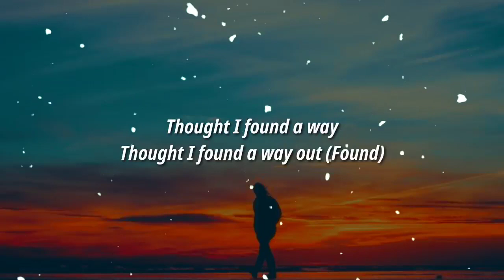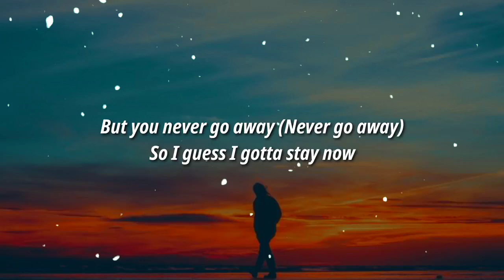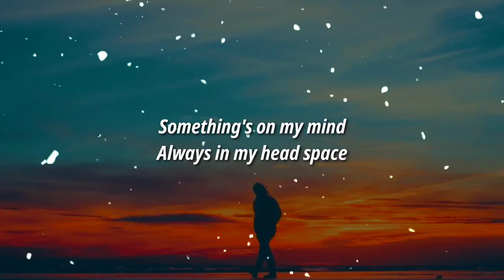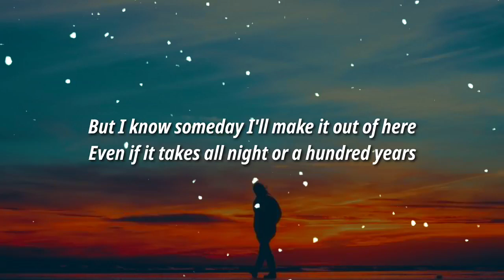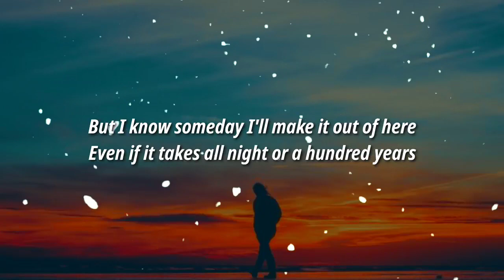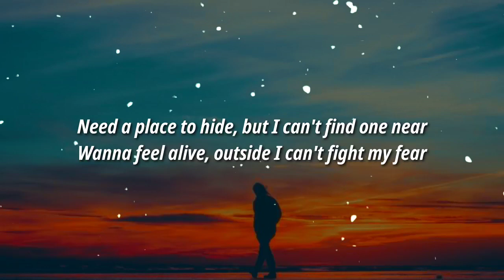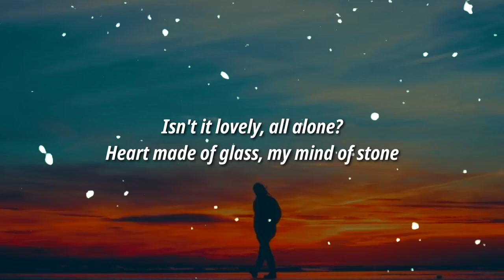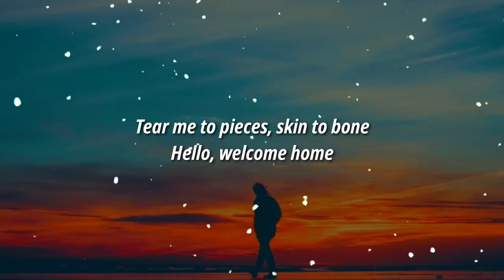Billie Eilish & Khalid - Lovely (Lyrics/VERSION)